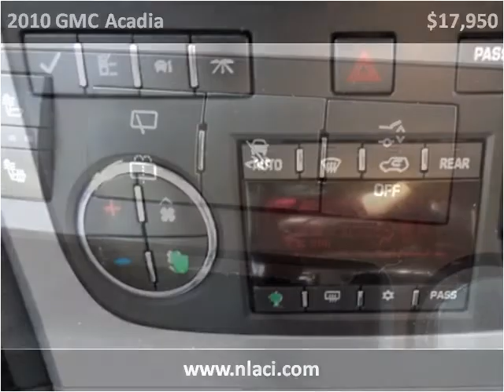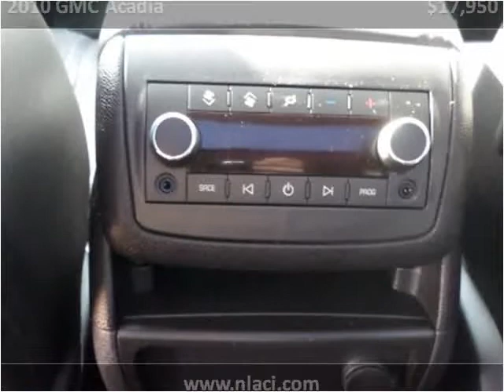2010 GMC Acadia Used Cars Milaca MN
This 2010 GMC Acadia is available from Northland Auto Center.